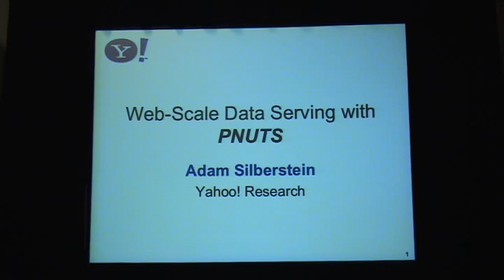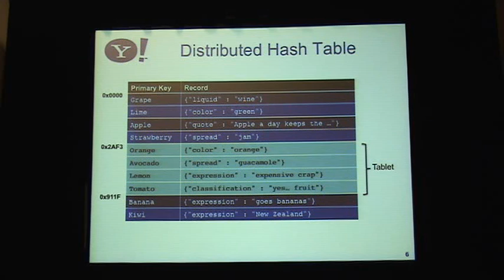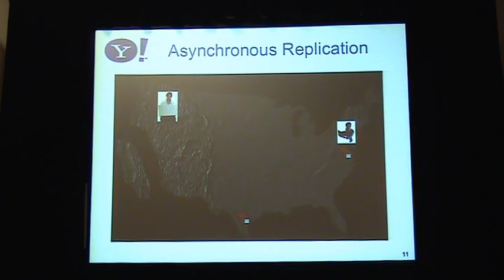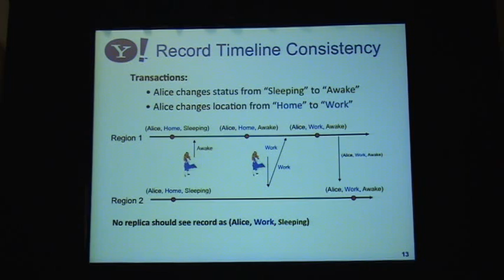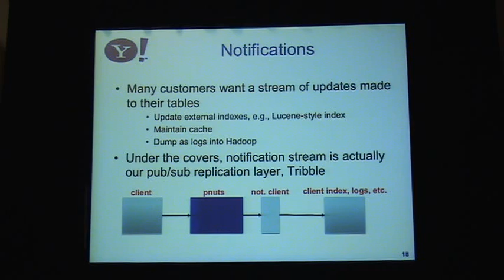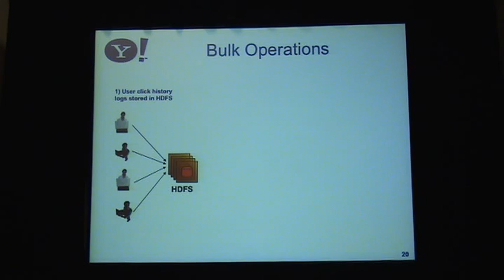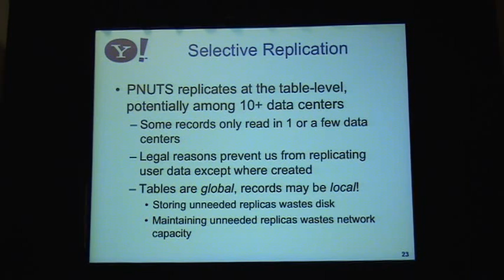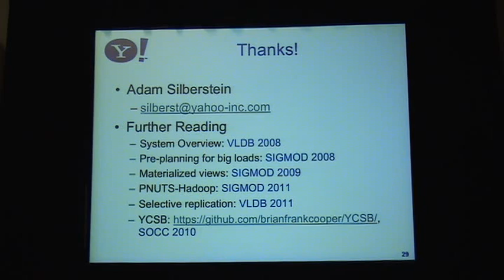PNUTS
Adam Silberstein of Yahoo presents "PNUTS" at the 2011 OSCon Data conference.

PNUTS is a large-scale, geographically-repicated data store in widespread use at Yahoo! PNUTS targets serving workloads, supporting a huge number of concurrent small operations with extremely low latency (reads and writes of single records, reads of small ranges of records). PNUTS provides the key features of a cloud/nosql database: massive scalability, replication, elasticity. In addition, PNUTS supports geographic replication; tables are replicated across data centers all over the world.

I will overview the main components of PNUTS and our key design decisions. I will also discuss some of our extensions, both within the PNUTS core and layered on top. I will also briefly compare it to some of the well-known open-source cloud databases.